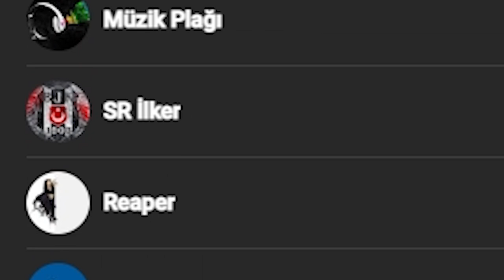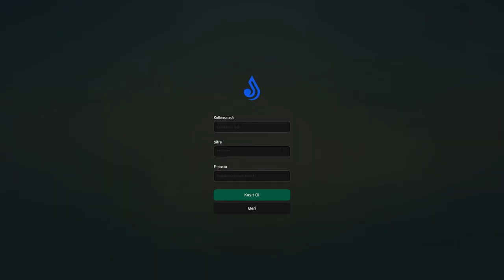FOUNDER YAYINCIYI GHOSTLAYIP TROLLEDİM ! (Yayıncı Troll)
▶️ Janti Roleplay (Sesli) Sunucu IP: mtasa://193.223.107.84:22003

🔥 3 Günlük VIP 3 ve 5.000 TL Promo Kod: RACONSAL